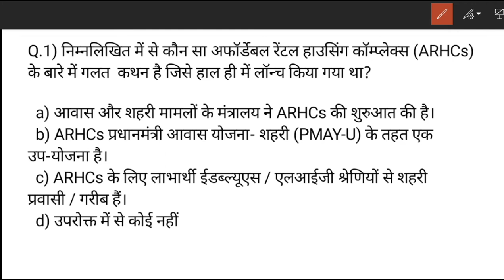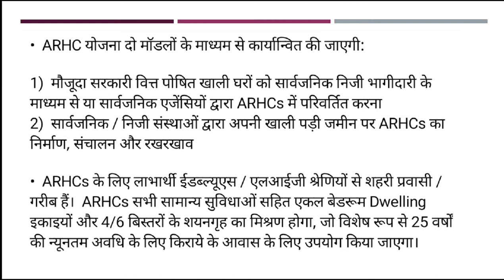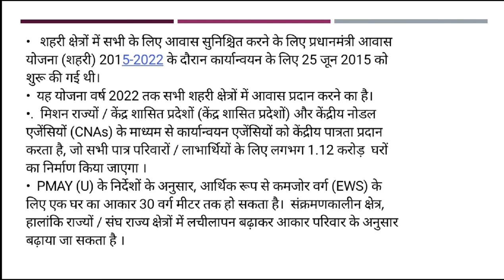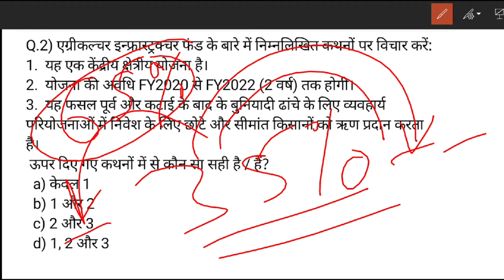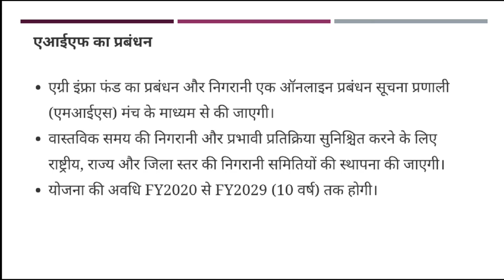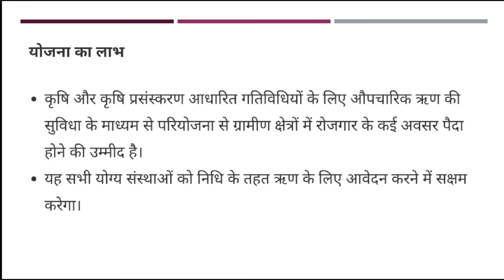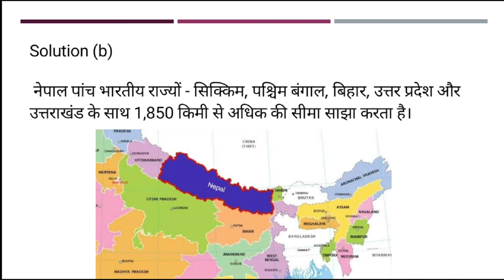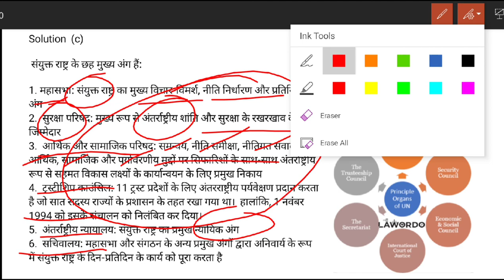Day 12/Prelim special Daily current Dose/July 2020/IAS PRE/PCS/MCQ in Hindi/the Hindu, PIB, Exp etc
Daily current affair news discussion in Hindi with explanation

Also

👉PIB, AIR, Yojana By AAP IAS :
👉All Lecture-Polity & Constitution:

INSTRUMENTS I USE FOR RECORDINGS :
👉My Writing Paid:
👉My Mike:
👉My Laptop:

UPSC
CIVIL SERVICES EXAM
CIVIL SERVICES
UPSC IAS Syllabus
UPSC Syllabus
UPSC Online
UPSC Exam
UPSC CSE 2020
Civil Preparation
UPSC Preparation
UPSC Motivation
UPSC Online
Crack IAS
Crack UPSC
UPSC FPFO
EPFO 2020